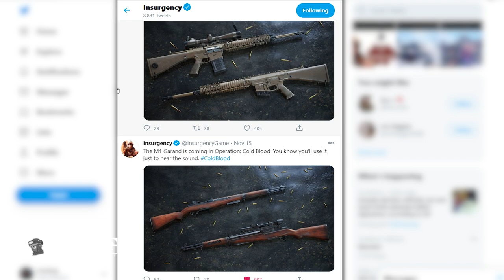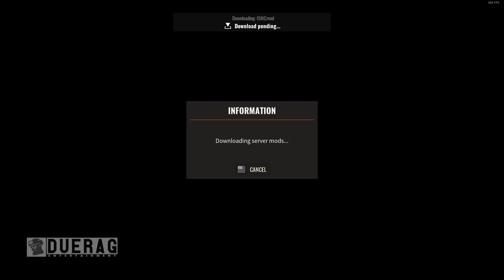Insurgency Sandstorm - After Playing This Mod You'll Never Go Back To Vanilla!! | ISMCmod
Insurgency: Sandstorm is a team-based, tactical FPS based on lethal close quarters combat and objective-oriented multiplayer gameplay for PC and consoles.Insurgency: Sandstorm is the sequel to the indie breakout FPS Insurgency, reborn for PC and for the first time on consoles – improved, expanded, and bigger in every way. Experience the intensity of modern combat where skill is rewarded, and teamwork wins the fight. Prepare for a hardcore depiction of combat with deadly ballistics, light attack vehicles, destructive artillery, and HDR audio putting the fear back into the genre.

Songs Used;